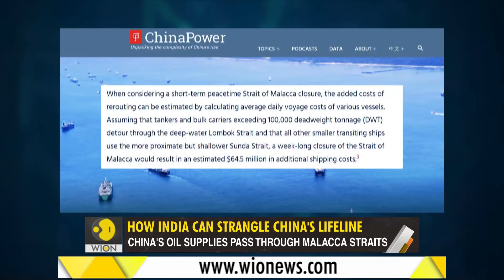Gravitas: Countering the dragon: How India can respond with Naval power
From the Gwadar port in Pakistan to the Hambantota port in Sri Lanka and investments in Bangladesh and Myanmar  - China has tried to enricle India with its string of pearls strategy.